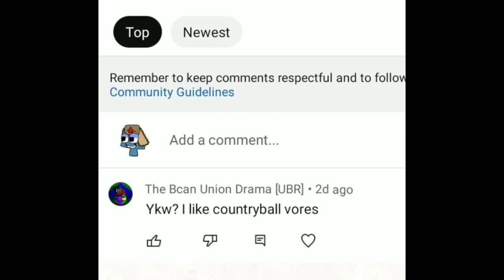bcan union like countryball vores